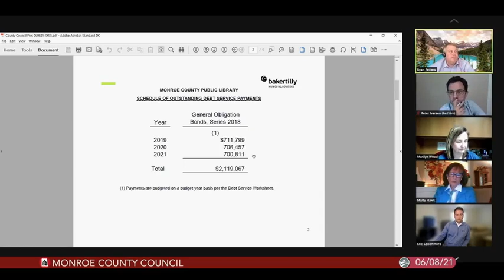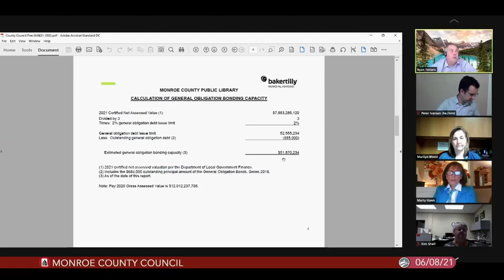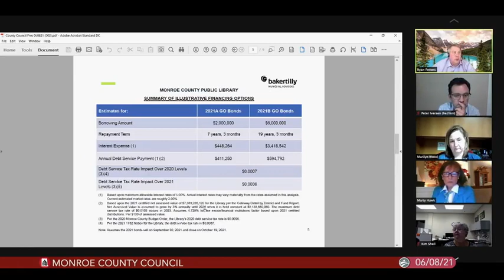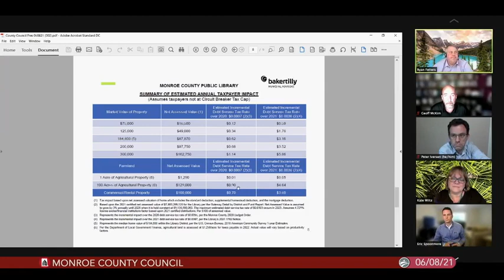Monroe County Council, June 8, 2021